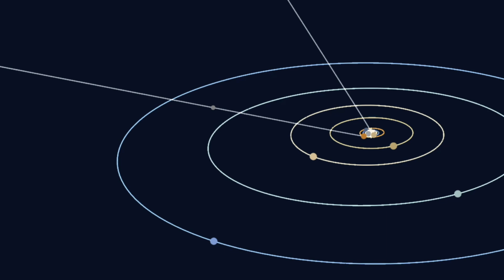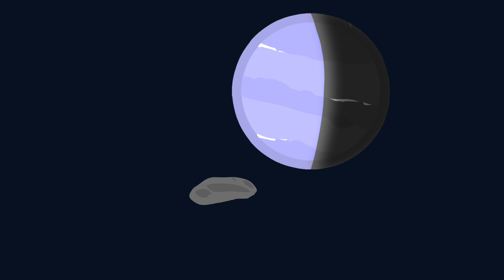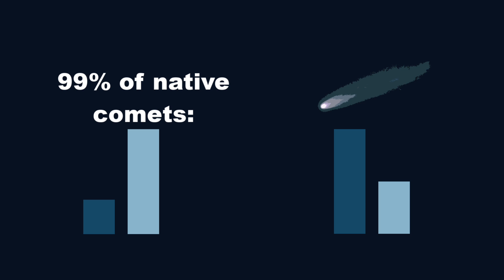Discover the Rarest Objects in Our Solar System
Discover the mysterious 'Oumuamua, the first interstellar visitor to our solar system! Was it an asteroid, comet, or an alien relic? Dive into its fascinating journey and the secrets it holds!

Vocal:  Speech

Time Stamps:
00:00 - Space Travel
00:33 - Oumuamua's Mysterious Journey
01:39 - A Frozen Messenger from another star
02:27 - The Unknown Guests of Our Solar System
03:35 - The Endless Dance of Space Wanderers